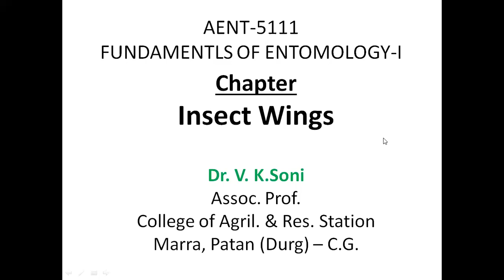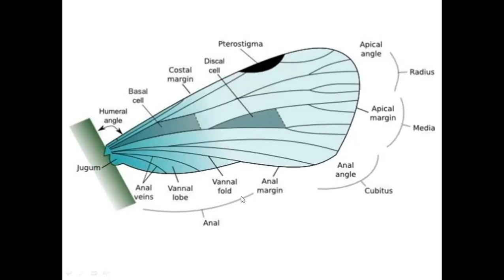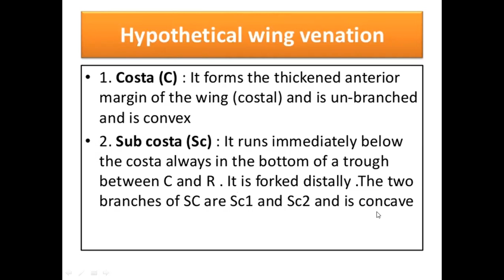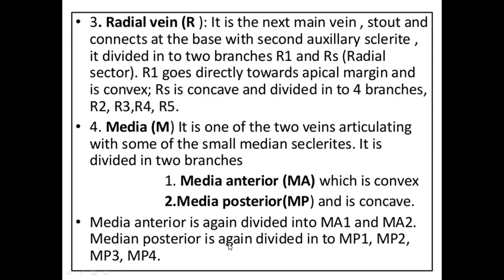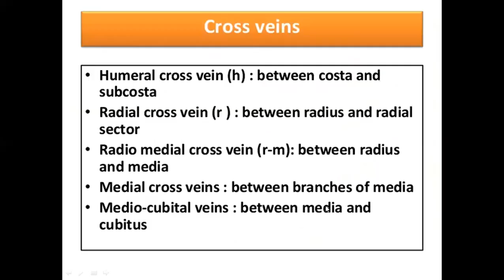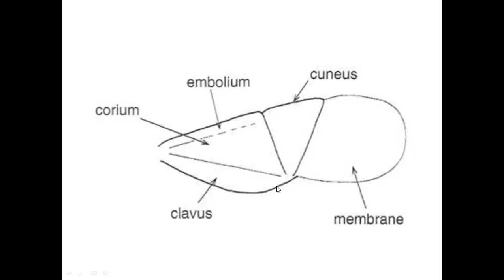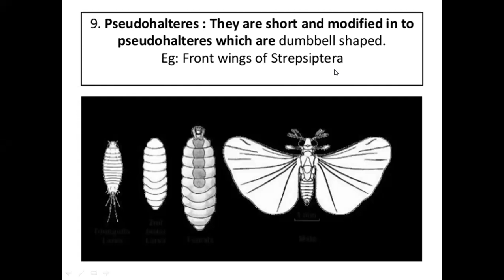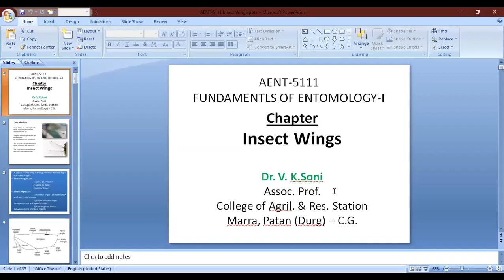Insect wings: Structure, Venation, Modification and Wing Coupling apparatus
Document from Vijay